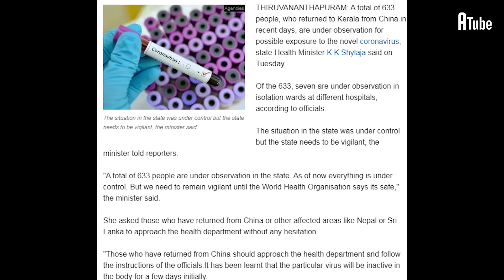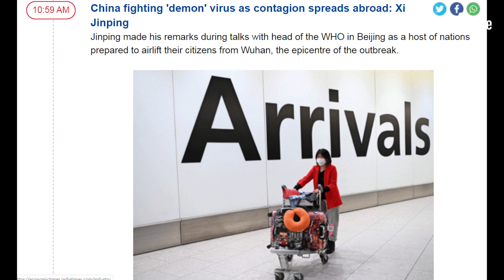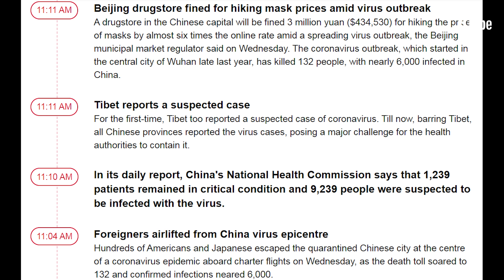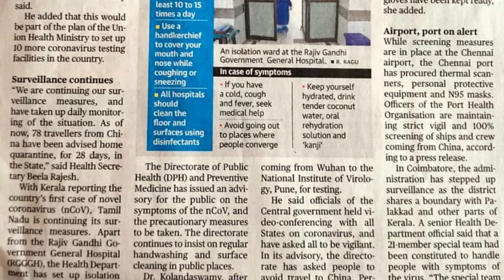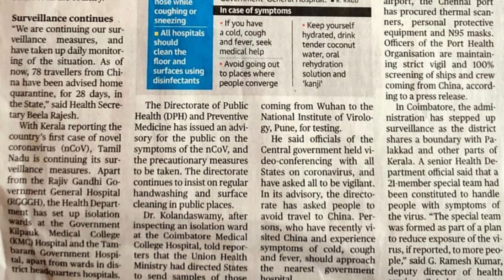இந்தியாவிலும் கொரனா வைரஸ் | Corona Virus Explained in Tamil | CoronaVirusInChina | A Tube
இந்தியாவிலும் கொரனா வைரஸ்! An outbreak of Coronavirus has been witnessed in China and in some parts of India. Coronavirus (CoV) is a single-stranded, positive-sense RNA virus. There was a recent outbreak (epidemic) of Coronavirus in Wuhan, China. The new virus has been called Wuhan Virus, Novel Coronavirus, Wuhan Seafood Market Pneumonia Virus, and 2019 nCoV.

Coronaviruses include Severe Acute Respiratory Syndrome (SARS), Middle-Eastern respiratory syndrome (MERS), Wuhan Coronavirus (Novel Coronavirus). The symptoms and treatment for it are explained in this video.

A TUBE - The only YouTube channel dedicated to the
60+ citizens of the world!

A Tube is dedicated to ‘A’ class citizens who continue to
help and share the burden of their family, children, grand
children during childbirth, by babysitting, teaching and
even entertaining them by spending quality time with them.